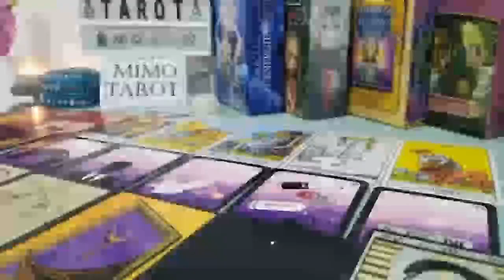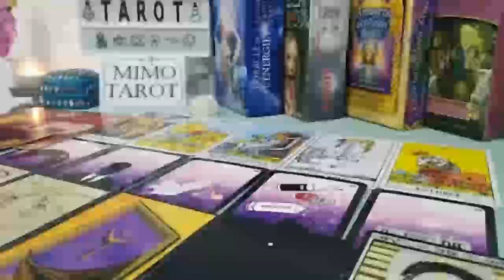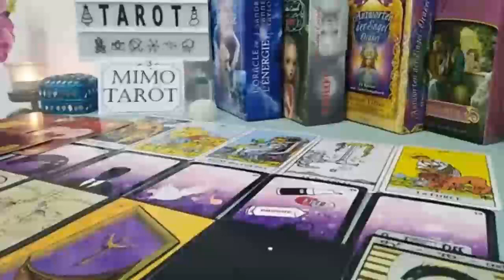TAURUS TAROT LOVE READING, THEY CAN'T GET YOU OUT OF THEIR MIND THEY CHOOSE YOU